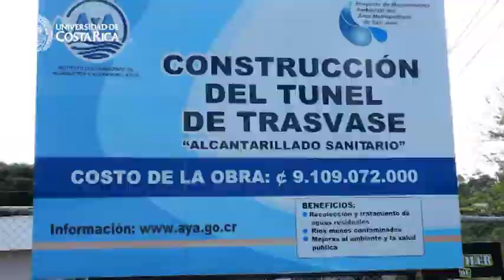Gira de Curso Ingeniería Geológica 2016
Dr. André Pacheco de Asís y Dr. Paulo Ruíz Cubillo

Elaborado  por el Centro de Transferencia Tecnológica del LanammeUCR.